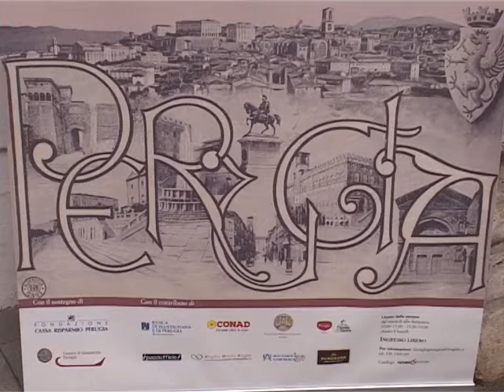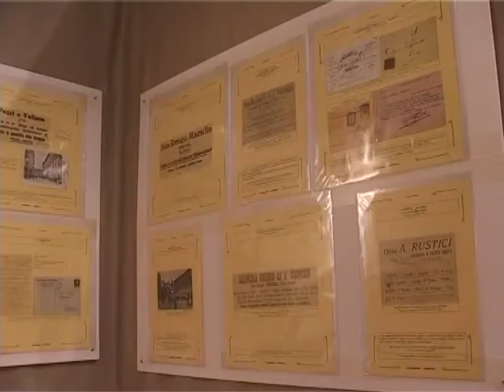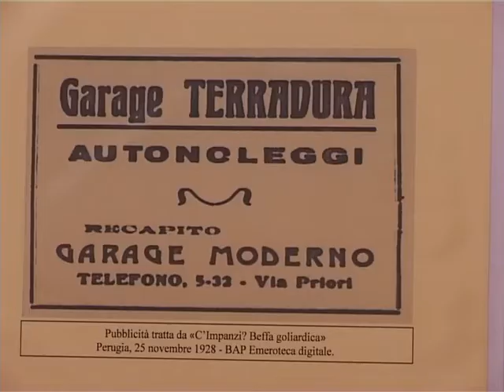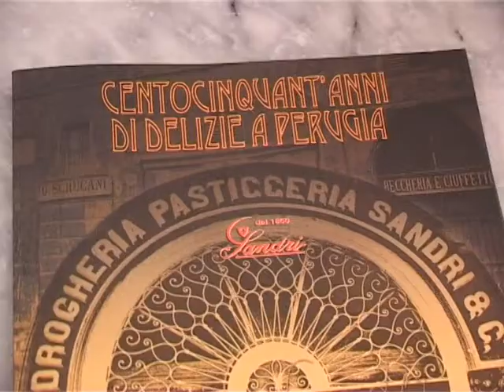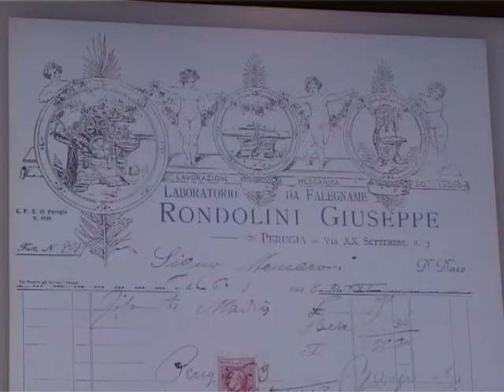INAUGURAZIONE MOSTRA "UNA FINESTRA SU PERUGIA, ...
Filmato di Francesco Gori